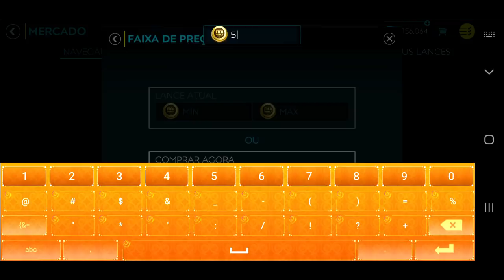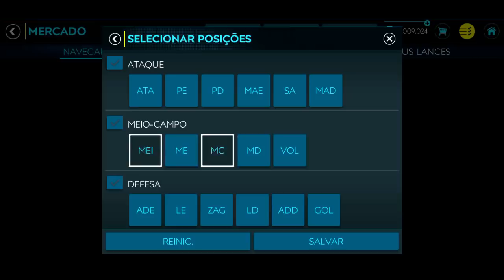MONTEI + UM TIME FULL REAL MADRID E ESTAMOS PERTO DO ZIZOU 😁 | DO ZERO EP. 19 - FIFA MOBILE 2020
Saalve galera! Vídeo novo no FCRJ! Outro EP da série Do Zero, e montando o ultimo elenco, nesse video fazemos uma atualização sobre a conta, e é claro, montamos o time full real, dando algumas dicas tanto para a montagem quanto para a jogabilidade, espero que curtam e tmj!